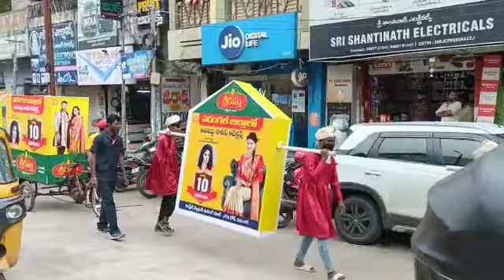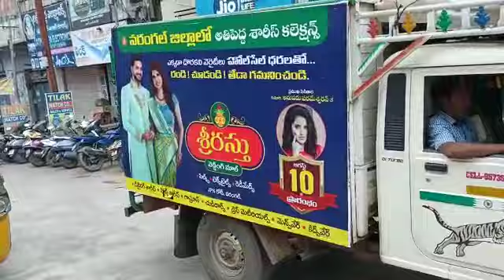see the video of srirastu cloth shop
Video from Fortune Pest Control Serv